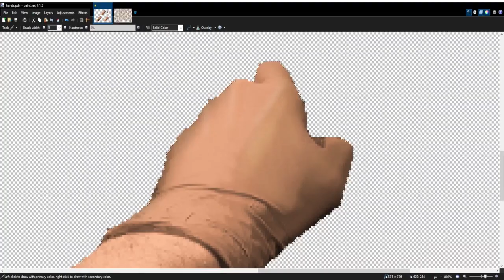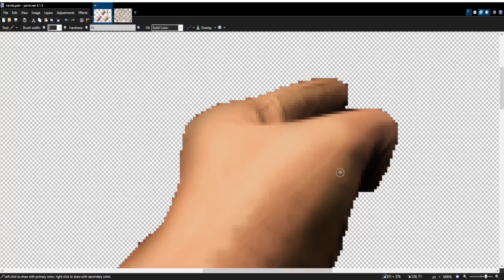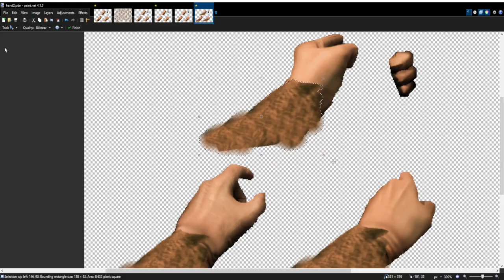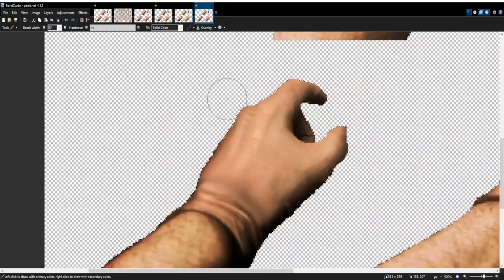Making some doom hands for 𝐲𝐞𝐬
recorded a video of turning some photos into doom gloves, that I haven't used yet.